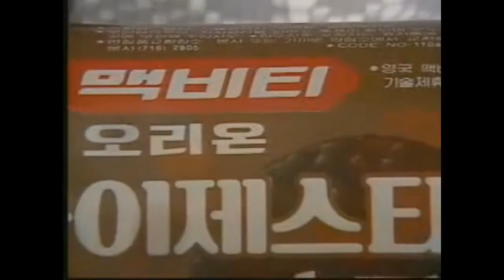옛날광고 오리온 다이제스티브초컬릿